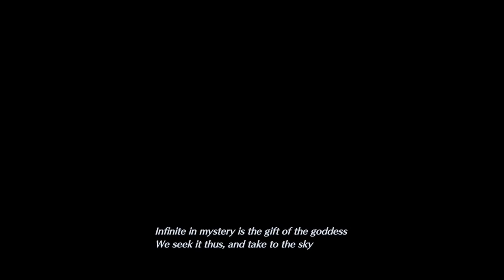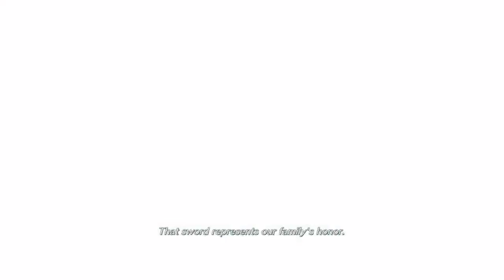🌟 FF7 Crisis Core Reunion: Side Missions: Episode 52 (Hard Mode) 100 % Completion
🌟 WITH THE MAIN STORY TECHNICALLY FINISHED DECIDED TO GO BACK AND WORK FOR THAT PLATINUM TROPHY BY COMPLETING ALL OF THE SIDE MISSIONS SO MISSION GRINDING IS IN FULL EFFECT LETS GO📍YOU HAVEN'T EXPERIENCED TRUE GAMING UNLESS YOU WATCHED KOOL ZONE GAMING THE MOST ELECTRIFYING CHANNEL ON YOUTUBE ⁉️ JOIN ME BY SUBSCRIBING TO THE CHANNEL AND TURN ON YOUR NOTIFICATIONS SO YOU CAN KNOW WHEN  ANOTHER AMAZING VIDEO GETS UPLOADED‼️🛑 THANK YOU SO MUCH FOR WATCHING I TRULY APPRECIATE U‼️
📍Crisis Core: Final Fantasy VII is an action role-playing game developed and published by Square Enix for the PlayStation Portable. First released in 2007, the game is a prequel to the 1997 video game Final Fantasy VII and is a part of the metaseries Compilation of Final Fantasy VII, which includes other products related to the original game. ☘

*NOTE ALL MUSIC IS MADE BY KAMMAFLAWGE RECORDS AND I AM CO. OWNER OF KAMMAFLAWGE RECORDS‼️*